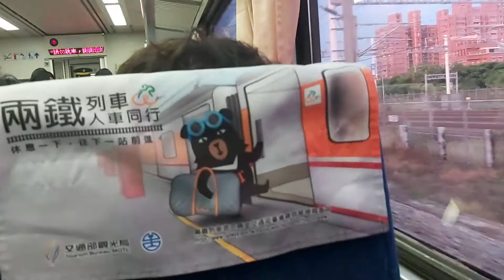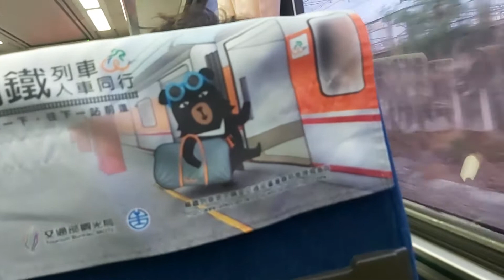168次枋寮發車經由西部幹線縱南段開往彰化的EMC1204+EMC1203九輛編組EMU1200型紅斑馬自強號，和開往左營的台灣高鐵700T型高鐵列車，(新左營站→楠梓站路程景)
110/8/29新左營站18:03分拍攝168次枋寮發車經由西部幹線縱南段開往彰化的EMC1204+EMC1203九輛編組EMU1200型紅斑馬自強號，和開往左營的台灣高鐵700T型高鐵列車，(新左營站→楠梓站路程景)